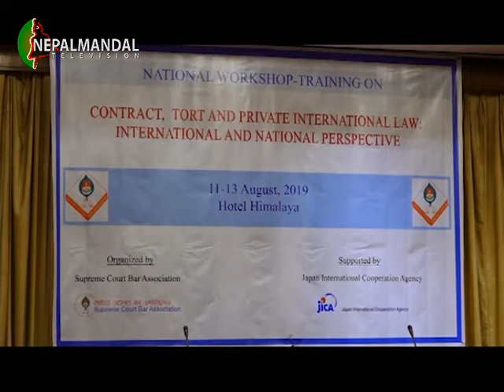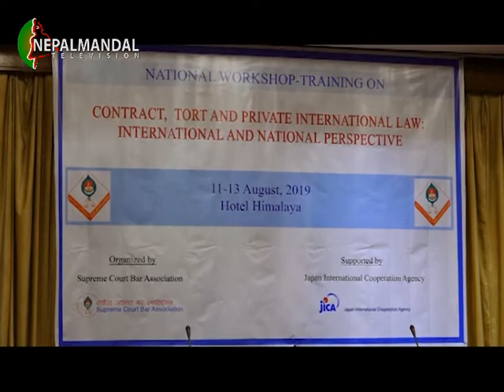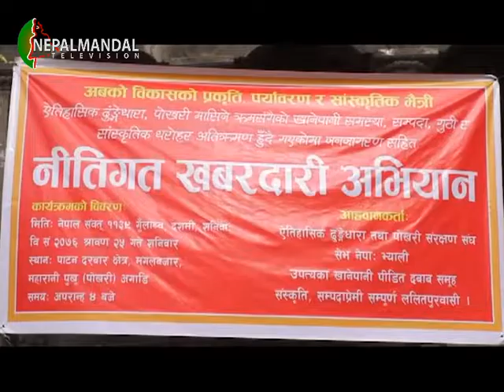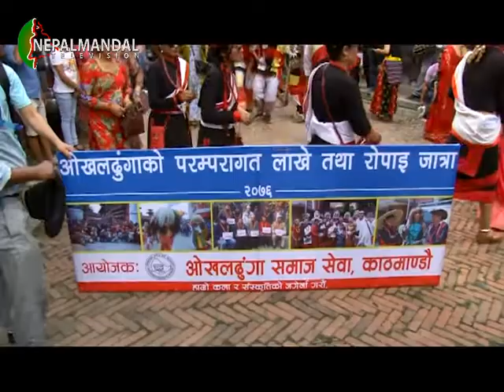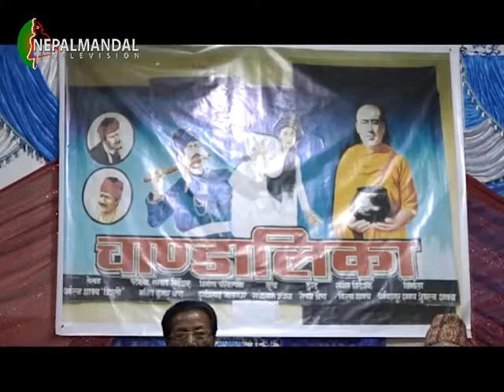NM News 2076 04 26